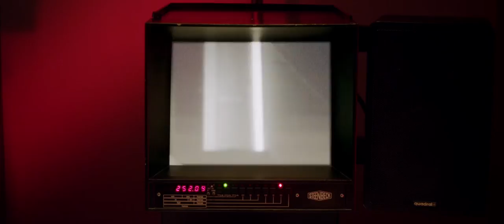The Canal Film Clip #2 - "Video"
Written and directed by Ivan Kavanagh, and starring Rupert Evans, the film tells the story of David Williams and his wife, Alice, who move into a beautiful period house by the canal with their small child, Billy. As David begins to suspect that his wife is cheating on him, he also starts to have nightmarish visions of an evil presence he believes inhabits his home. Eventually, brutal 20th-century murders are revealed and present-day horrors consume the protagonists.